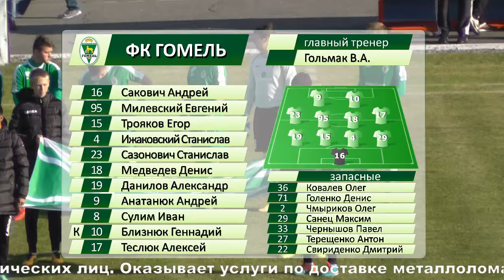Славия 3-1 Гомель. 31.10.2015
Видеообзор матча 25 тура чемпионата Беларуси Славия 3-1 Гомель. 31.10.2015